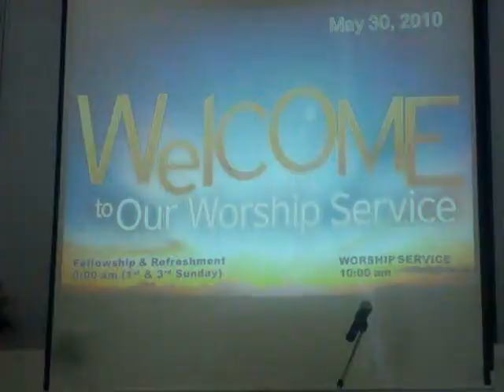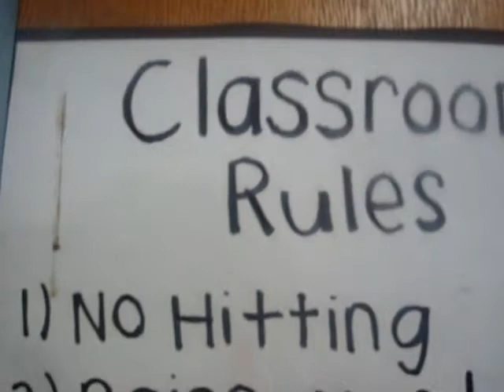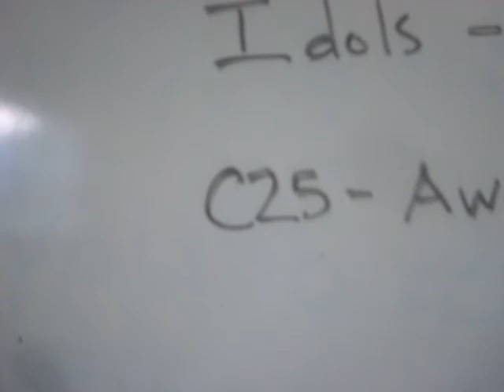CMA church interactive vlogs!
Just a little video on one of the Sundays here in denver...If you can make a video also! i would like to know what you guys are up too! More updates from denver soon!